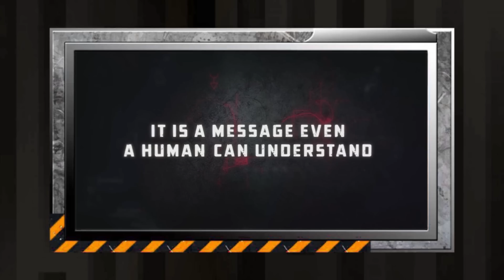WARHAMMER 40.000: ETERNAL CRUSADE - LLEGAN LOS ELDARS